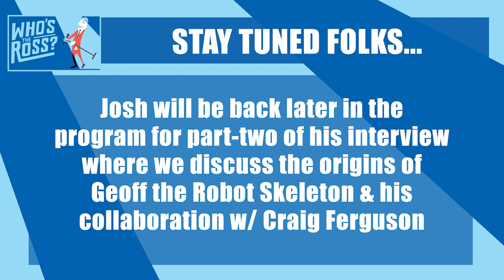Master Impressionist Josh Robert Thompson on Jeff Goldblum, Morgan Freeman & Lesser Known Presidents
The Man Behind Geoff the Robot Skeleton on The Late Late Show with Craig Ferguson Showcases His Impression Chops, Plus Gets Way Out There with Hilarious Lesser Known President Impressions.

From WHO'S the ROSS? "End of Summer Special" September 20, 2020 Live from Mom's House in Portland, Oregon.

WHO'S the ROSS? is a late-night talk show hosted by actor/comedian Aaron Ross. Over the past decade, it has logged 800 live performances, most recently with a residency at El Cid in Los Angeles. WTR is currently filming live from Mom's House, as quarantine has brought Aaron home to present the show live every week on Facebook with him mother, Aleta Ross.